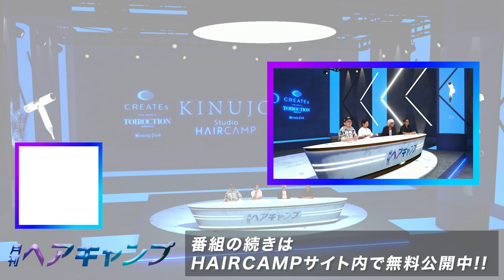美容師、多すぎ…？ 理美容師一人当たり担当できるお客様の平均人口は214人という結果に。| 月刊ヘアキャンプ8月号 Vol.01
【月刊ヘアキャンプ番組概要】
月刊ヘアキャンプはMCにLECO代表内田聡一郎氏を迎え、
美容業界の最新ニュースや話題のニュースをピックアップし、ゲストと議論する新番組です！

ここでしか聞けないトークや新たな気付きを得られる当番組は、
業界のニュースを分かりやすく楽しく学べます！

業界の最前線を走る美容師たちは今何を感じ、どう考えているのか！？

月刊ヘアキャンプ7月号、必見です！

▼番組のフルバージョンはHAIRCAMPサイト内で無料公開中!!

▼出演者
MC：内田聡一郎
GUEST：山崎健吾 / みやちのりよし / 吉田牧人

【PLATINUMスポンサー様】
・株式会社KINUJO様

【GOLDスポンサー様】
・日華化学株式会社様

【SILVERスポンサー様】
・株式会社オーエス様